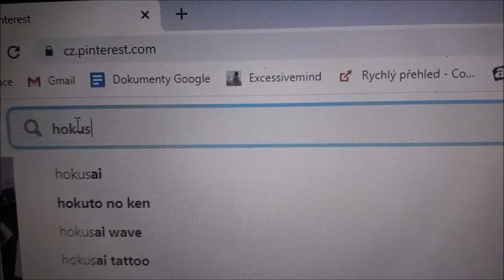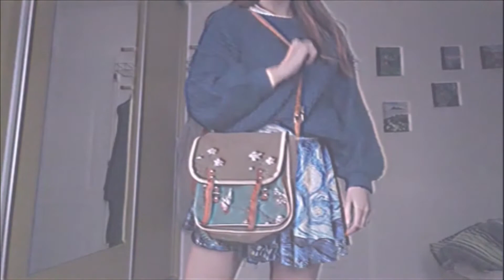Customize my old bag (Inspired by Hokusai) // Time-lapse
Love u